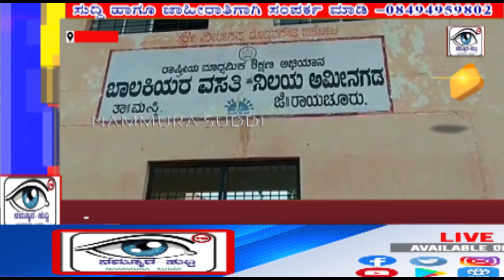NAMMURASUDDI||ಮುಖ್ಯ ಶಿಕ್ಷಕೀಯ ಅವಾಂತರ ?